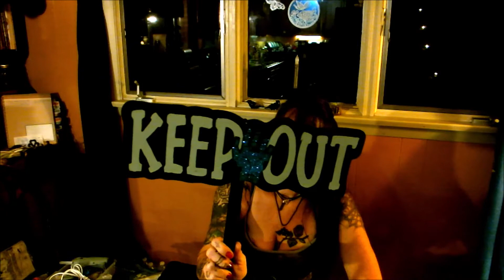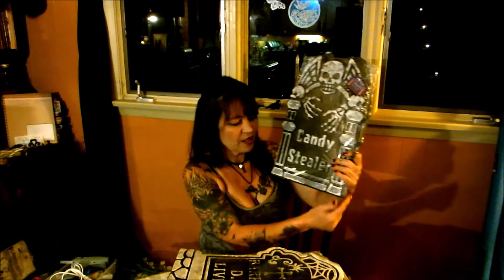Halloween Shopping Haul - LOOK How much I spent at the Dollar Tree! TwistedPixieDust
I take everything out for you to see, and tell you what I am doing with it!
Check out the video I did with the skull on the platform titled " Crafting is not Easy"
Take a journey into my eccentric lifestyle.
I will only show you the real deal, real life.
I have an eccentric personality and a special connection with mystical creatures, animals and plants. They respond in a deep way to me.

Thank you, Wishing all who come thru here lots of happiness and luck!
Remember all you need is Faith, Love and a little Pixiedust!